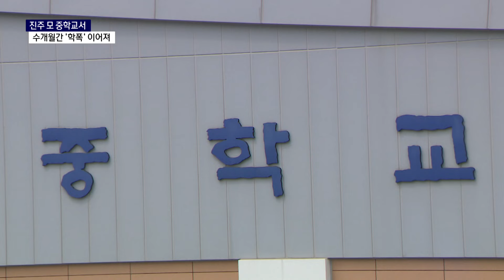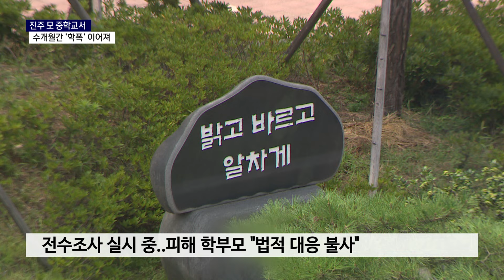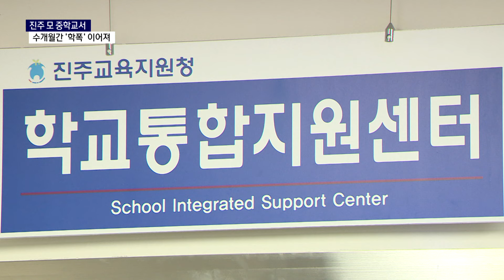진주 모 중학교서 수개월간 '학폭' 이어져